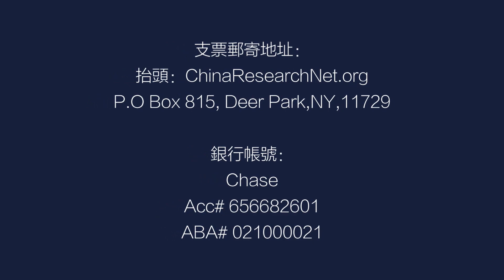符号秘密：习近平为什么站立中央，摆出万国来朝姿态？共产党不会放弃权力；缅甸军政府会继续开放，你要昂山素季怎么办？| 中国研究院(陶杰 彭涛 李恒青 胡平 何频:20210206 第408期)